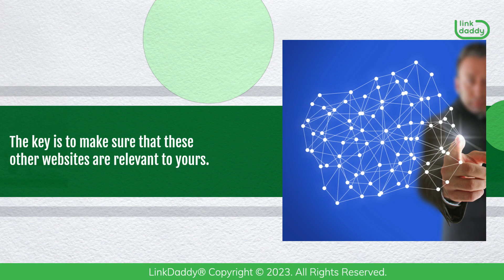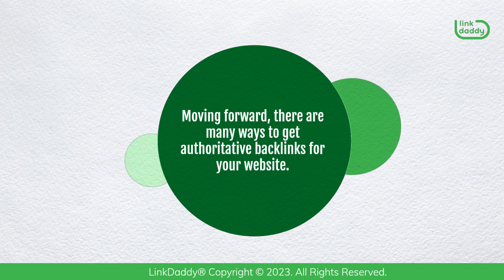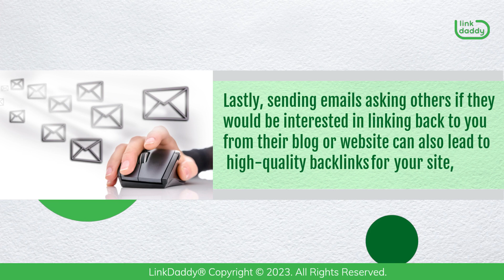The Importance of Getting Authoritative Backlinks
Chapters
00:03 What Authoritative Backlinks are and Where They Come From
00:39 The Importance of Getting Authoritative Backlinks
01:22 Effective Methods for Getting Authoritative Backlinks for Your Website

Authoritative backlinks are links from high-quality, trustworthy websites, such as blogs, news sites, social media accounts, forums, or other relevant sites. They are valuable for SEO as they demonstrate the quality of your content and help you gain credibility within your industry. To get authoritative backlinks, create and promote high-quality content on your website, use social media platforms like Facebook and Twitter to promote your content, and participate in niche or industry-related groups. Utilize paid advertising campaigns through Google AdWords or Facebook Ads to drive traffic to your website, but be cautious not to spam them. Additionally, send emails asking others to link back to your blog or website, as long as they don't spam them.